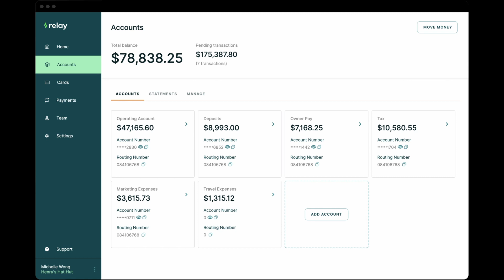Are we heading for a housing crash in 2022? with J Scott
IIn this week's episode, Thomas and Brandon are joined by J. Scott, author of Recession-Proof Real Estate Investing, and they will discuss the current state of the real estate market, do we expect a housing crash, where the real estate market is headed over the next 1-3 years, and how investors can position themselves for success.

Enroll in the STR Tax Course today and learn how to save 5-6 figures in taxes using the STR Loophole

Join our Facebook group, the one-stop-shop for real estate investors to learn about tax strategy and stay up to date on changing tax laws:

Follow Brandon on Twitter: @bhallcpa
Follow Thomas on Twitter: @thomascastelli_

► To grab the recordings from the 2022 Tax and Legal Summit